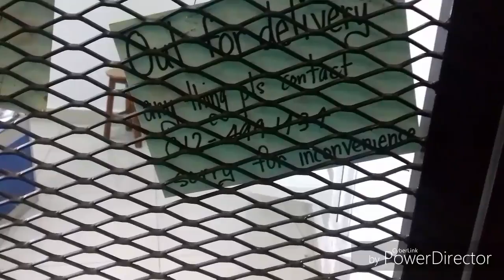Repair Sapatos Fail pt.2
VLOG#005 - Repair Sapatos Fail pt.2

Click mo lang yung "thumbs-up" kung nagustuhan mo yung video.

Para sa Comments and Suggestions kung pano ko mai-improve yung vlog ko, isulat mo lang sa "Comment" section sa baba.

Kung gusto mo lang naman.